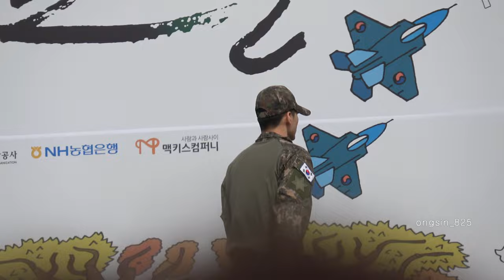231009 옹성우-Smoke | 2023 계룡군문화축제&지상군페스티벌 | ong seong wu | 직캠 Fancam